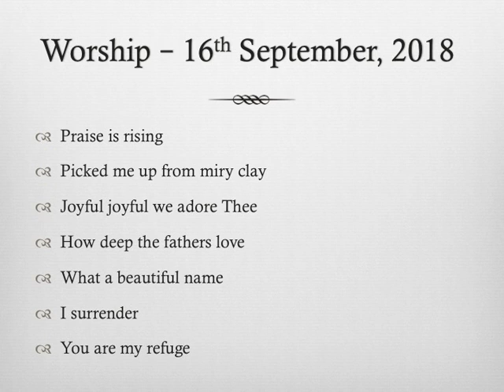Worship - 16th September, 2018.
Praise is rising
Picked me up from miry clay
Joyful joyful we adore thee
How deep the fathers love
What a beautiful name
I surrender
You are my refuge